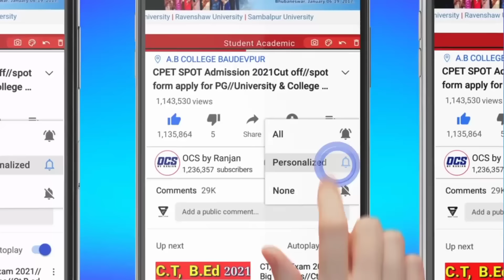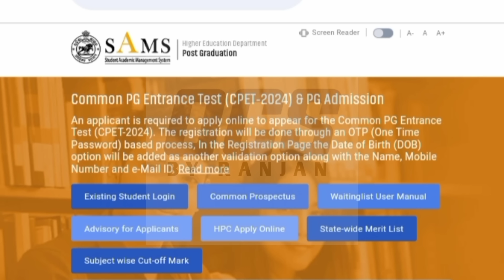CPET Entrance 4th Selection Merit List Check Step by Step Process 2024//How To Check CPET 4th Spot ✅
odisha_pg_entrance_step_by_step_process_2024_big_updates_2024 ok